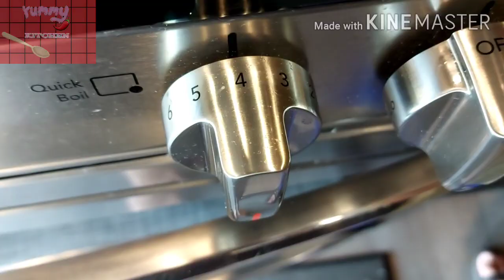Afghan Sweet kulcha recipe || Unique kulcha || English sub # kakorhi#sweet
Afghan Sweet kulcha recipe || Unique kulcha || English sub

i hope you guys enjoyed watching this video! these cakes are spectacular!

Recipe
-6 cup all purpose flour
-2 1/2 cups of sugar
-6 large eggs
-1 cup unsweetened coconut shreds
-1 cup oil
-1/4 tsp yeast